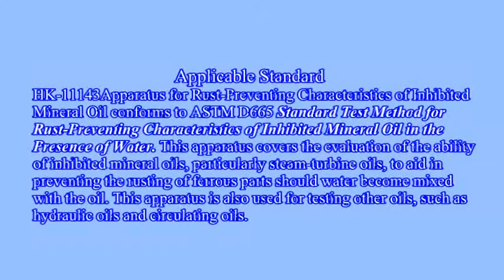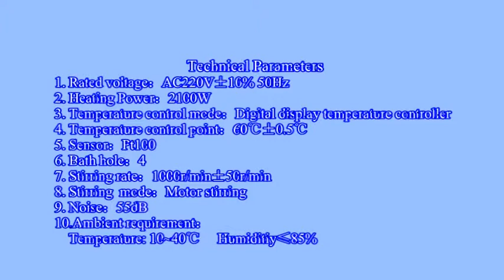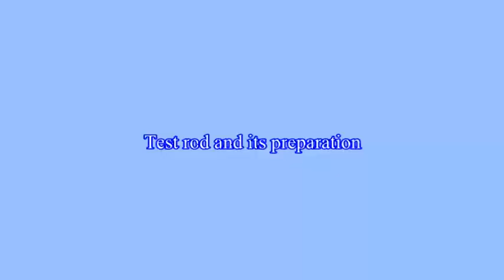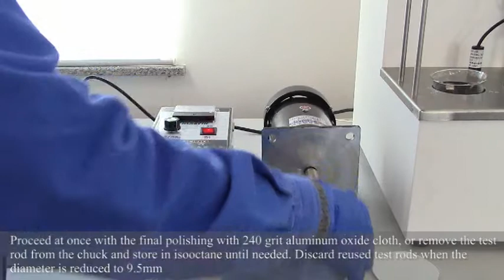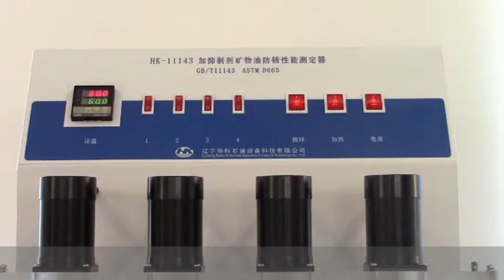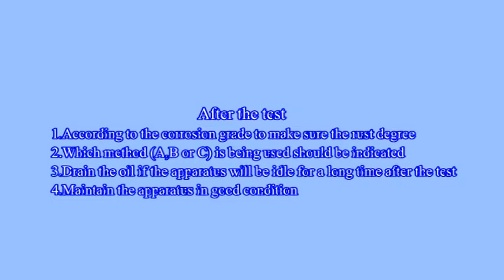HK-11143 Rust Preventing Characteristics-ASTM D665